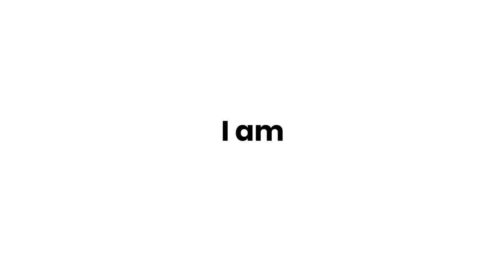TATA PUNCH all new tata mothers new lunch micro SUV# TATA HBX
New tata punch shots